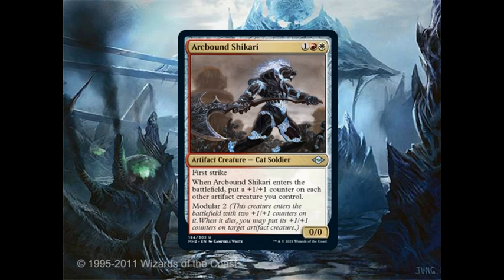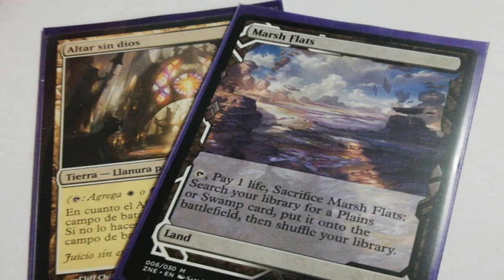Datos de NEW PHYREXIA en cartas de MODERN HORIZONS II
Megadeth - Symphony Of Destruction (Instrumental)